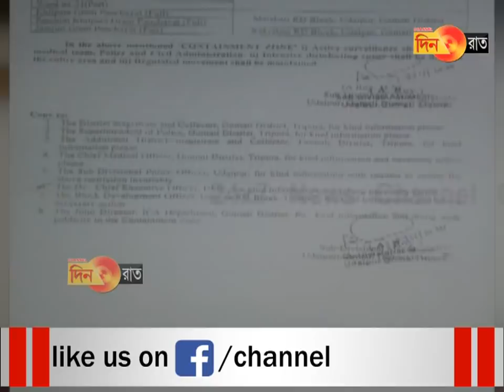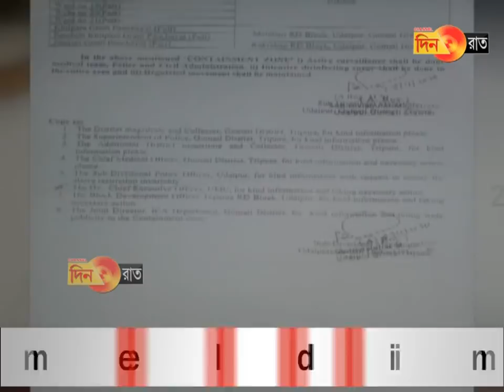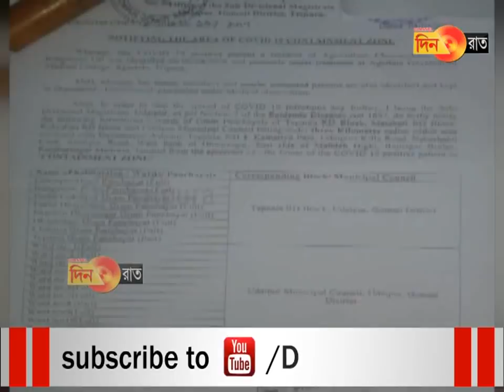উদয়পুরে সংক্রমণ যাতে না ছড়ায় তার জন্য বিশেষ ব্যবস্থা